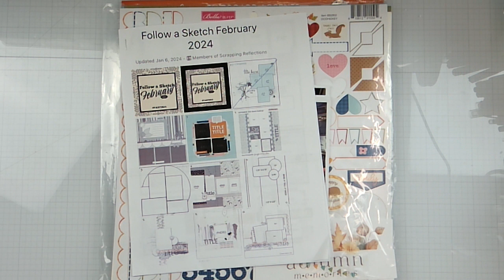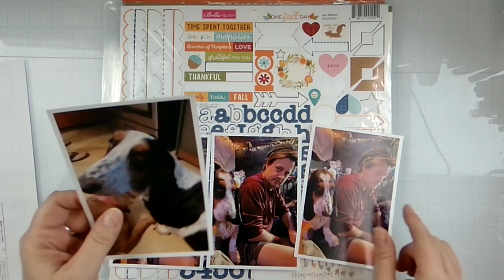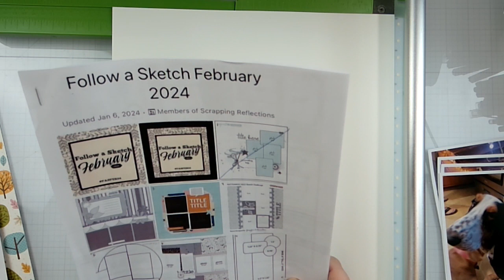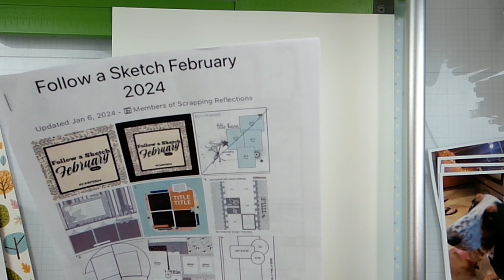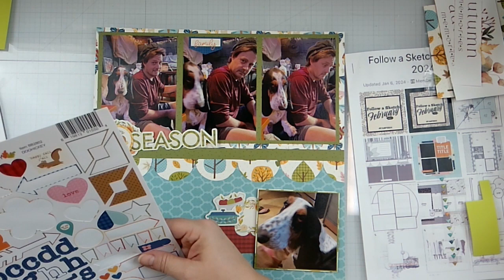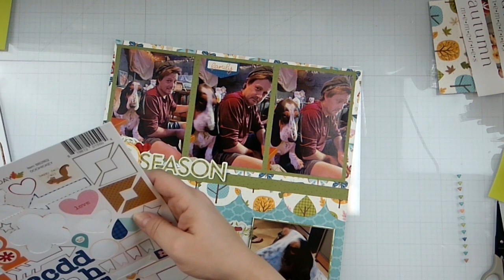Follow A Sketch February day 2 stickers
Join my YouTube Membership to get full access to perks!